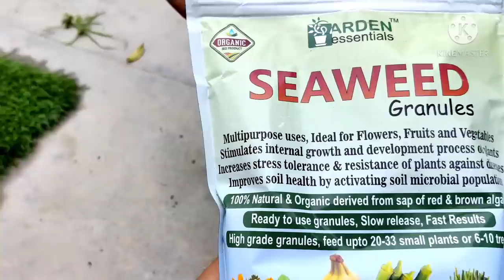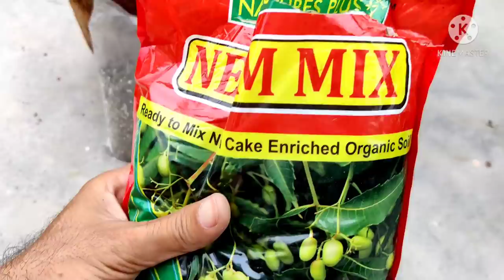अमरूद की पूरी देखभाल: कौन सी खाद दें, गमले की साइज़ और केयर टिप्स। Guava plant care tips in Hindi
Gamlo me dher sara guava ugane ka pura tarika, how to care your guava plant in pot from soil to organic fertilizer everything.